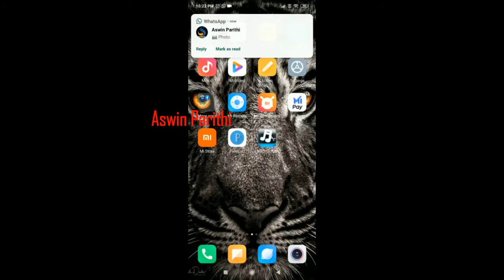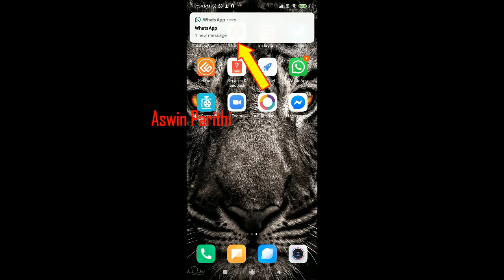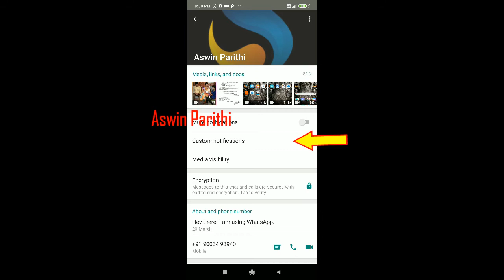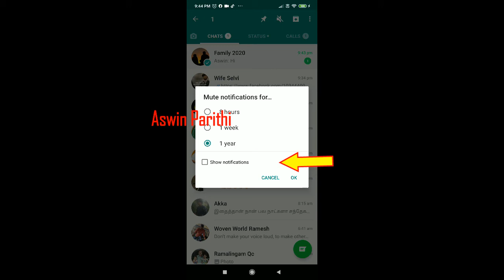WhatsApp Message தொல்லைகள் | WhatsApp Tips and Tricks 2020 in Tamil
In This video we explained and how to set Message Notification control on Whatsapp.

Category : - EDUCATION